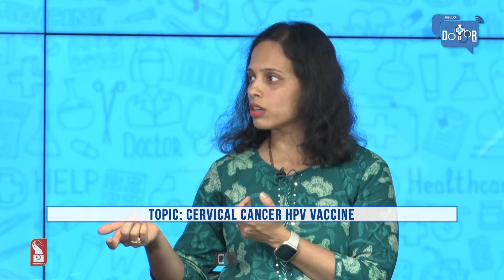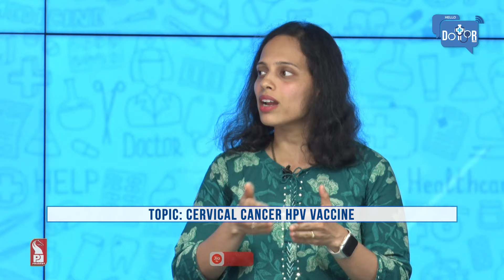Dr Mohammed Siddiqui | Dr Sajal Kamat Dhond | Hello Dotor | Prudent | 160824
In today’s Hello Dotor, we speak to Dr Mohammed Siddiqui, Consultant LAP & Robotic Gynaecological Surgeon & Dr Sajal Kamat Dhond, Consultant Obstetrician & Gynaecologist on cervical cancer HPV vaccine.